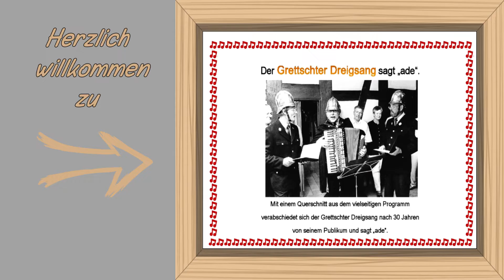Grettschter Dreigsang 20 11 2021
Das war
Grettschter Drei`gsang
"ade"
am 20.. November 2021

in unserer Kirche St. Peter und Paul

die heute unser

"ade"

mitgefeiert haben:

von...

Lotte Kraus
Norbert Kraus
Albin Hofmann
Wolfgang Dürr
Stefan Ullrich
Walter Stark

Live Stream - Aufnahme:
Wolfgang Münzer

Kamera:
Heribert Finster

Auf-, Abbau:
Traudl Lenhard
Wolfgang Münzer
Heribert Finster